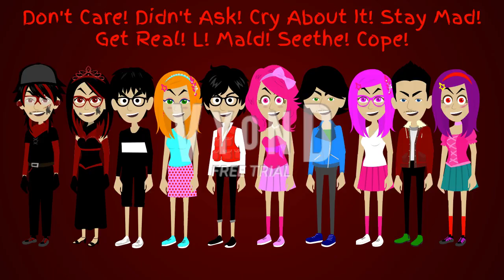DC, DA, CAI, SM, GR, L, M, S, C Meme (Vyond Version) (The Extra Last Video of Vyond Meme)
Initialized Title: Don't Care, Didn't Ask, Cry About It, Stay Mad, Get Real, L, Mald, Seethe, Cope Meme

Well, this is it. The extra last video of Vyond Meme because there will be no extra last Vyond Meme/Vyond Versions and they will be boring, pointless, useless, senseless, and meaningless for my content. I need to do something else like doing entertaining stuff instead of Vyond Memes and Vyond Versions. No kidding. For real. The Haunted Darknesses Group is going to trigger those GoKids for this meme! XD

Character Used:
Bloodlust Wandaperez (Me)
Painbleed Wandaperez
Re
Ly
Port
Eloise Wandaperez
Carson De Santa
Emily De Santa
Alfred De Santa
Agnes Tyson

Credit to Verdyst for the audio clip.

and all the BAICCNCAPSETH76128 logos